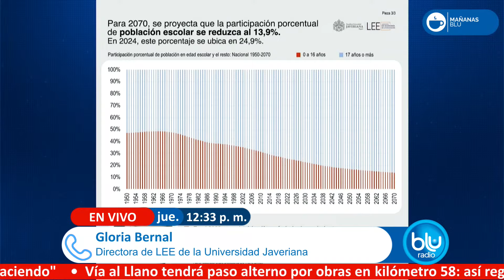Baja natalidad provocaría cierre de colegios y jardines infantiles: este es el estudio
El laboratorio de Economía de la Educación de la Universidad Javeriana hizo una investigación muy importante sobre cómo el hecho de que estén naciendo menos personas en Colombia está teniendo un efecto directo sobre, por ejemplo, los colegios y los jardines infantiles, pues se están cerrando y, además, esto tendría implicaciones como menos demanda por la universidad, porque se pretende construir centros académicos, pero, ¿quién los va a llenar?

En diálogo con Mañanas Blu con Camila Zuluaga, la profesora y directora de este laboratorio, Gloria Bernal, explicó a qué se debe este fenómeno y lo que hallaron en sus investigaciones al respecto. Según comentó, en los años 50, la estadística era de 5.3 hijos por mujer a nivel mundial y en Colombia era, aproximadamente, 6.5 hijos; actualmente la cifra es muy diferente.